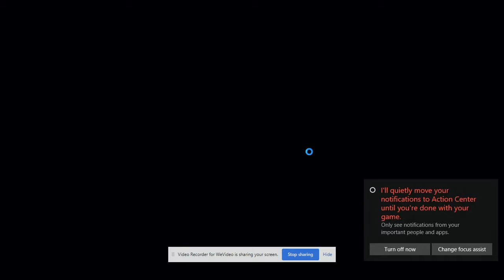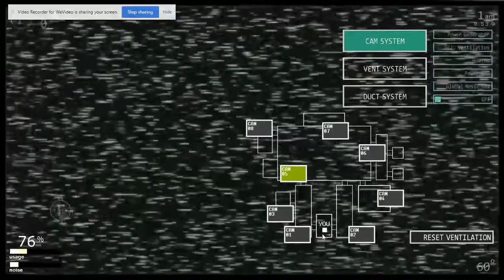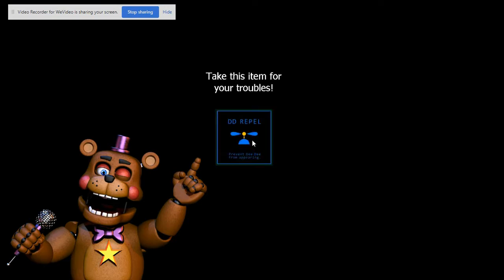UCN EP 1: The Almost Power Failure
Should I do Freddy’s Pizzeria Simulator? Like if you want it! (No pun intended)